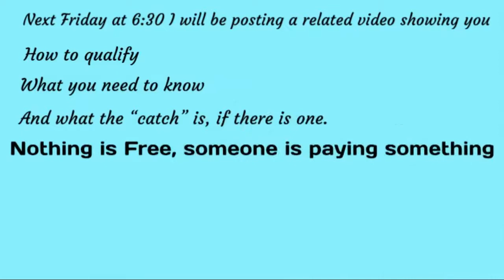What to Expect When Changing Your Roof and How to Get It Paid for Post-Pandemic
Need A New Roof?  Want to pay $15,000 to $20,000 for it?  Perfect!  See if you qualify for this a program that pays for most of it.

We’ll have a GAF Master Elite Roofer perform all of the work.  This status representing the quality of this  roofer is a distinction held by less than 2% of roofing companies.  Have you heard of GAF?  They are a  NJ based, 140-year old roofing company that has installed more roofs in NJ than any other company.  GAF stands behind and guarantees all the warranties, etc that you will receive with your new roof installed by our GAF Master Elite Roofer.   The warranties are unmatched.

And we are talking about the GAF Lifetime Roofing System which includes:
1. Leak Barrier
2. Roof Deck Protection
3. Starter Strip Shingle
4. Lifetime Shingles
5. Cobra Attic Ventilation
6. Ridge Cap Shingles

The product is top of the line also!  The shingles are the Timberline HDZ, unparalleled by any other shingle and installed 30% faster and more accurately than any other shingle.  It comes with LayerLock Technology and WindPower Limited Warranty.  This is the industry’s first  wind warranty with no maximum wind speed.  The standard warranties that come with most of these products are 50 year warranties with 100% coverage.

GAF, Walker Power and my Roofer are all located in NJ.  We know the state, we know the people, and we’ll treat you like family because we live here too.

Qualify to have the program pay for most of your roof

To find out exactly what this program is and if you qualify because not everybody will.

Next Friday at 6:30 I will be posting a related video showing you how to qualify, what you need to know and what the “catch” is.  Yes, nothing is free, someone somewhere has to pay for something  that would allow me to claim it’s paid for.  If you can’t wait until next week, see if you qualify then I’ll tell you or if it’s ready, I’ll send you the video.

*My videos will be going up every Friday at 6:30am EST.